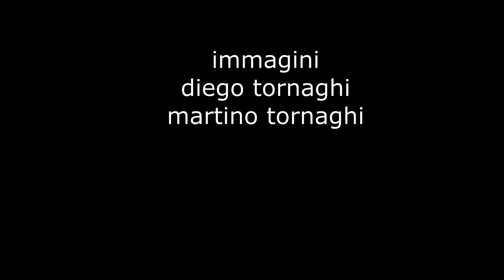Crespi d'Adda 21-02-2021